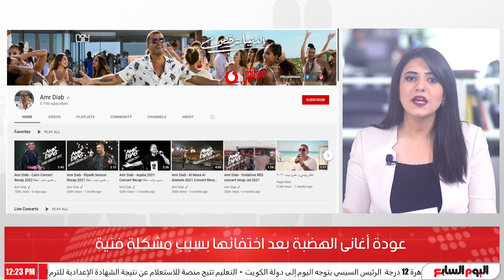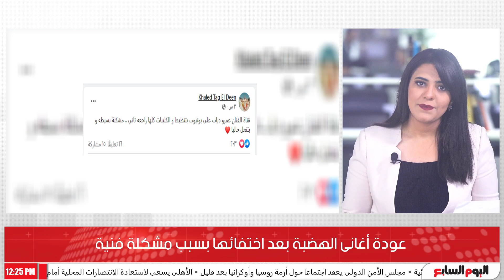بشرى لعشاق الهضبة .. عودة الأغانى بعد حذفها بسبب مشكلة تقنية بسيطة